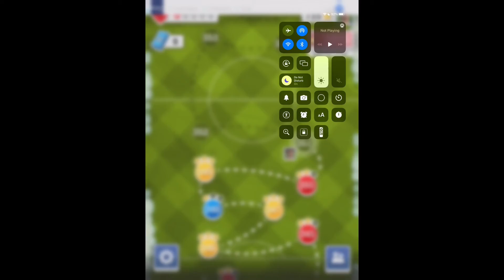Score!hero episode 136